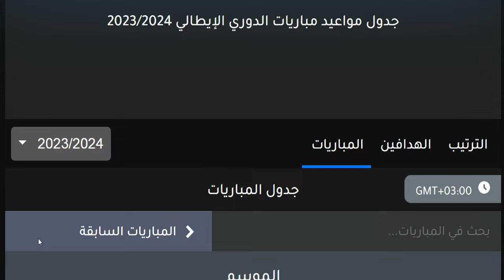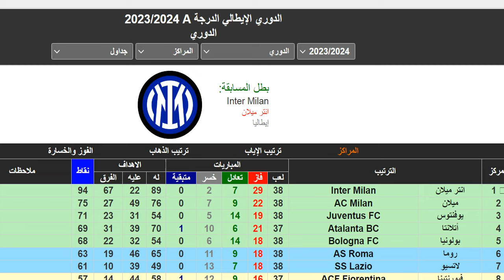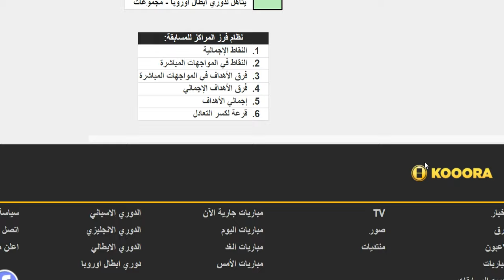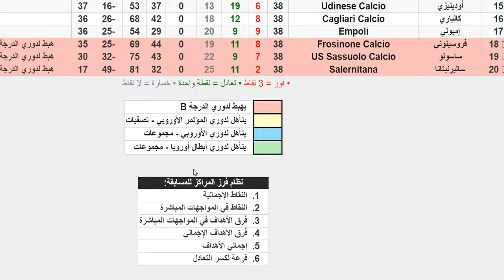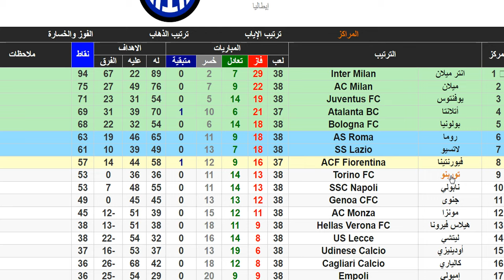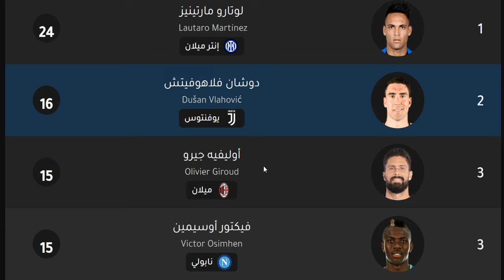ترتيب الدوري الايطالي وترتيب الهدافين الجولة 38 اليوم الاحد 26-5-2024 - نتائج مباريات اليوم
ترتيب الدوري الايطالي وترتيب الهدافين الجولة 38 اليوم السبت 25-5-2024 - نتائج مباريات اليوم
ترتيب الدوري الايطالي وترتيب الهدافين الجولة 38 اليوم الخميس 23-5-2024 - نتائج مباريات اليوم
ترتيب الدوري الايطالي وترتيب الهدافين الجولة 38 اليوم الجمعة 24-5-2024 - نتائج مباريات اليوم

انتر ميلان
ميلان
اتالانتا
يوفنتوس
الفرق المتأهلة الي الدوري الاوروبي
نابولي
لاتسيو
الفريق المتأهل الي دوري المؤتمر الاوروبي
روما

يوفنتوس
جوفنتوس
لاتسيو
لاتزيو
إنترميلان
إنتر ميلان
انترميلان
انتر ميلان
الإنتر
الأنتر
الانتر
أتالانتا
اتالانتا
روما
نابولي
هيلاس فيرونا
بارما
ميلان
الميلان
بولونيا
ساسولو
كالياري
فيورنتينا
اودينيزي
اودينزي
أودينيزي
أودينزي
تورينو
سامبدوريا
جنوي
جنوة
جنوه
كروتوني
سبيزيا
بينفينتو
نابولي